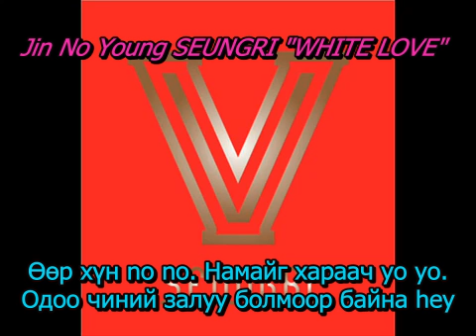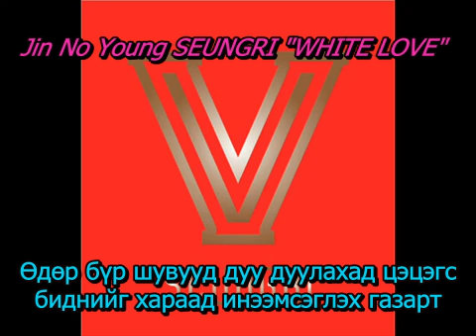Seungri White Love Mon Sub